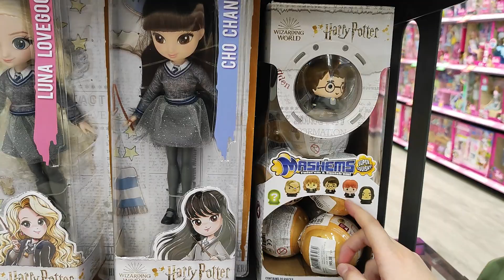Игрушка сквиш для любителей Гарри Поттера, смотри кто мне попался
случайно в магазине увидела необычный шар с игрушкой внутри, это оказался герой из фильма Гарри Поттер